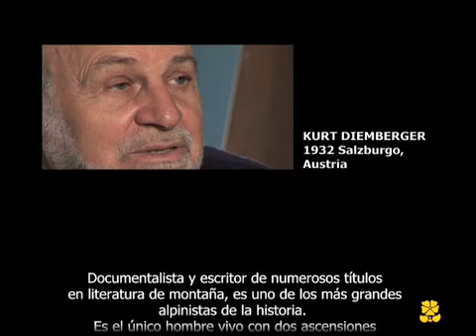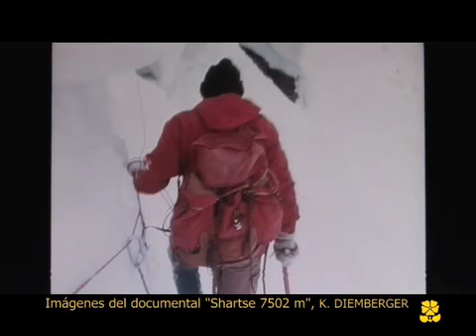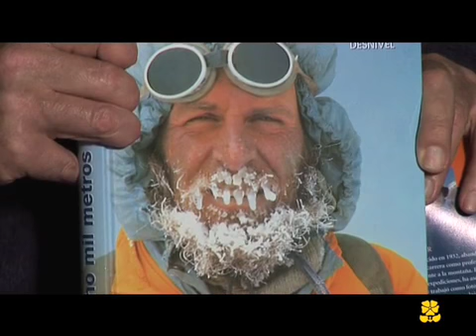El Séptimo Sentido de Kurt Diemberger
"Nuestro ochomilismo era exploración, ahora es sólo deporte". Kurt Diemberger, leyenda del alpinismo, única persona viva con dos ochomiles vírgenes en su haber, nos concede una esclarecedora entrevista en la que nos deleita con su sabiduría y su visión sobre el alpinismo, los ochomiles, el paso del tiempo y la vida. Reminiscencias de tiempos en los que una expedición a un ochomil era una exploración, no una repetición deportiva.